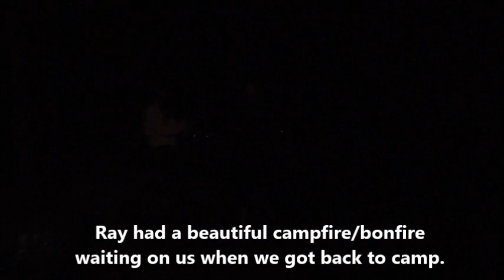Winter Fun on the Trinity River in Texas with our Tennessee Walking Horses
Customer reunion with horses they've purchased from us, as well as workouts for horses that we're currently training.  Some of these horses are for sale.